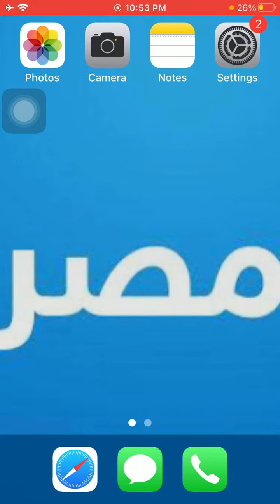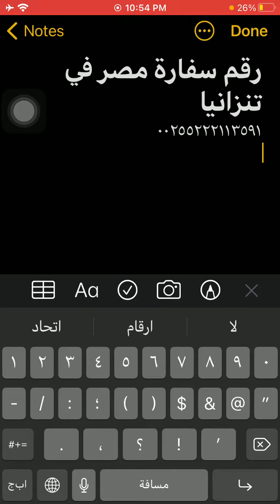رقم سفارة مصر فى تنزانيا